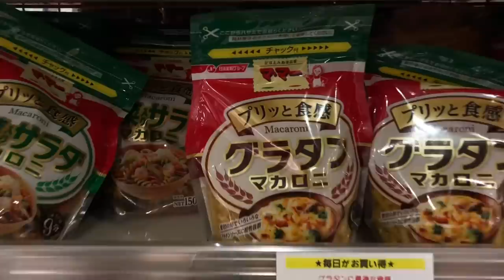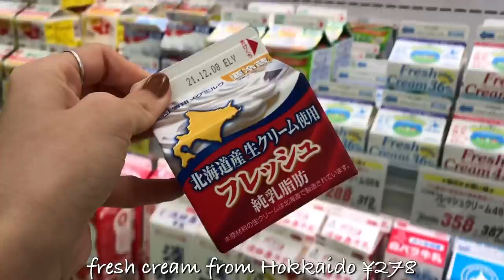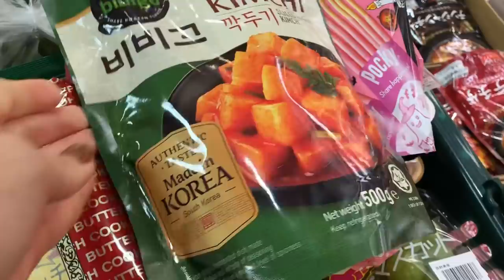Weekly Grocery Shopping in Japan and Make a Pre-Halloween Dinner | Living in Japan Vlog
[Recipe for Gratin in this Video]
1. Cook 1 sliced onion and about 250g bacon in 4 tbsp of butter
2. Add in 4 tbsp of flour, and mix well
3. Add 800ml of milk, about 1/4 tsp of salt, and some pepper,
  mix until thick (then the white sauce is done!)
4. Cook 100g of macaroni in boiling water according to instructions
5. Combine macaroni with white sauce
6. Add in blanched spinach or cooked pumpkin if preferable
7. top with cheese
8. grill in oven or toaster until cheese is melted and browned.

With love,
Linna